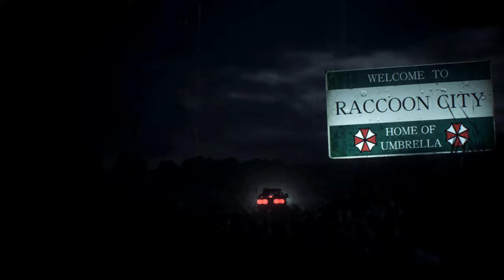Resident Evil 2 Remake Claire in Mud Bodyperfection /Biohazard 2 mod [4K]